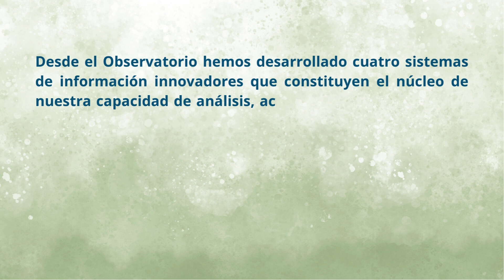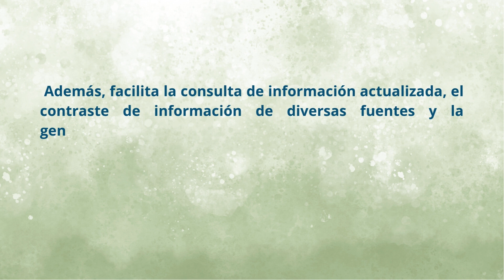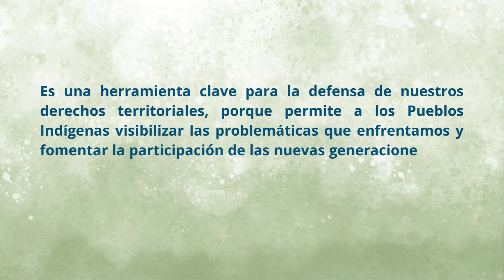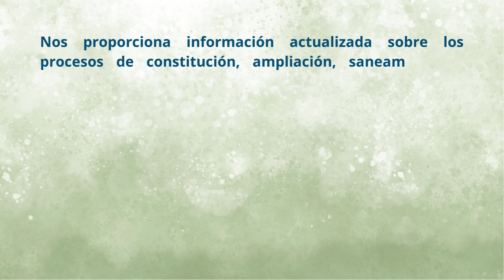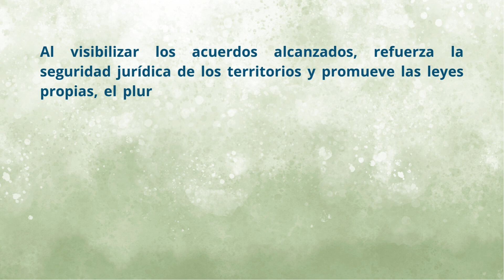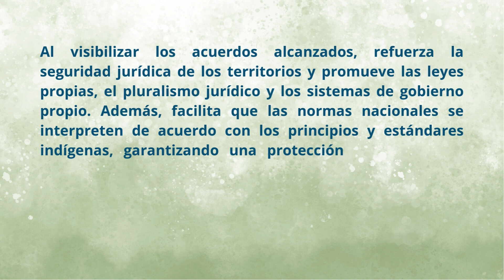11.1 El ODTPI y sus sistemas de información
El Observatorio de Derechos Territoriales de los Pueblos Indígenas (ODTPI) es un espacio clave para el acceso y manejo de información sobre nuestros territorios. Con cuatro sistemas de información, incluyendo el Sistema de Información Geográfica Indígena (SIG-Indígena), monitoreamos y defendemos nuestros derechos frente a las amenazas territoriales.

¡Defender los territorios es defender la vida!